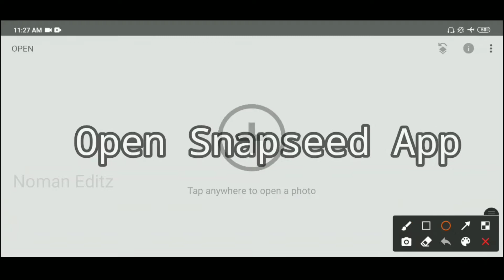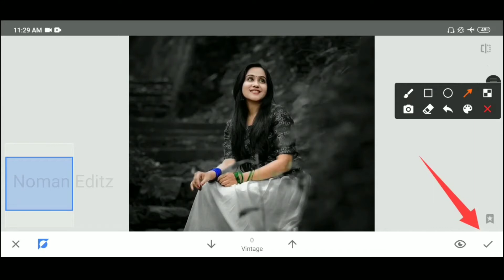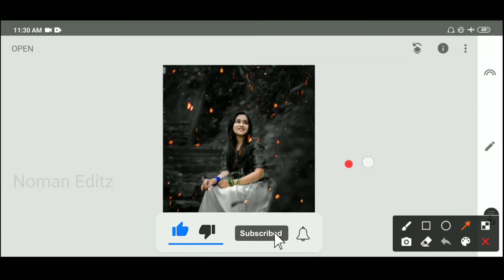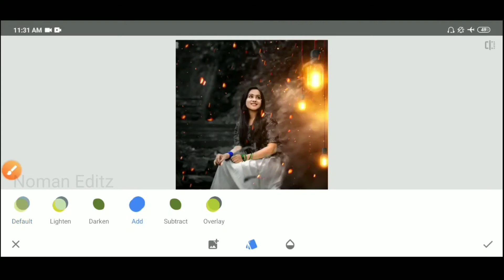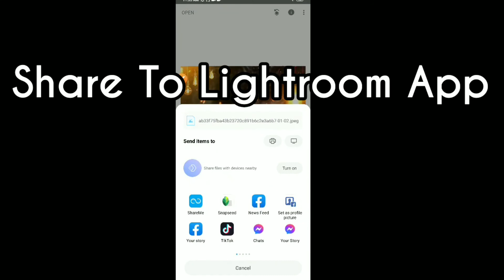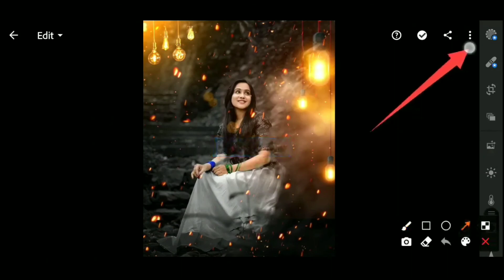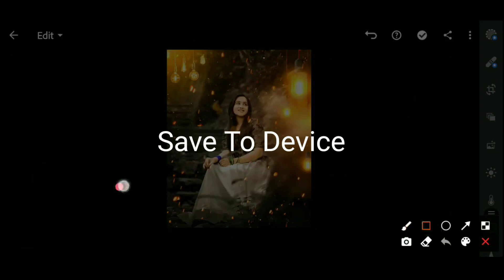Snapseed Night Light Photo Editing | Snapseed Creative Photo Editing | Light Photo Editing Tutorial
Hi Guys☺
In today's video I will show you how to do Snapseed photo editing on mobile.

[THANKS-FOR-WATCHING-THIS VIDEO]

From: Sonagazi-Feni-Bangladesh